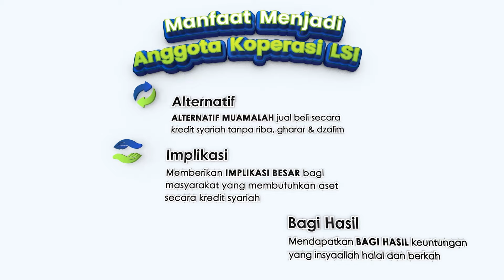Dosa Dan Amal Dilipatgandakan Di Bulan Haram - Penggalan Kajian MQ #05 - Ust Badru Salam, Lc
Sins and Good Deeds Multiplied in the Sacred Months

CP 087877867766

Tim SafdahTV